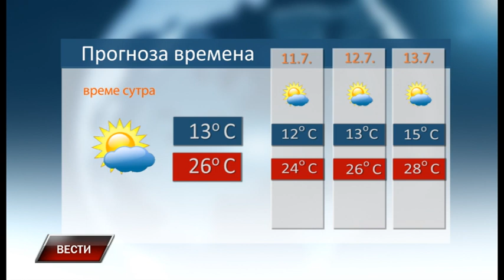Vesti 9 7 2022